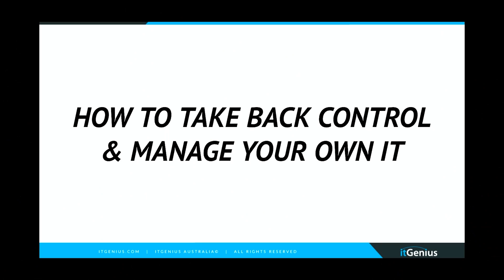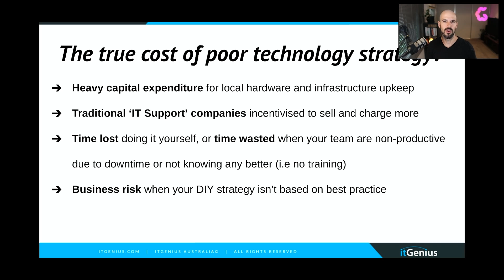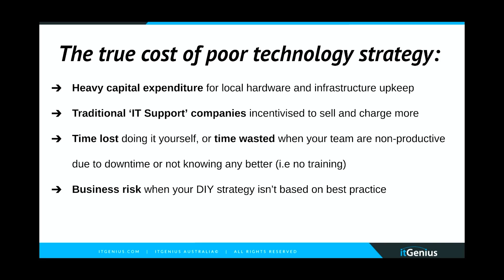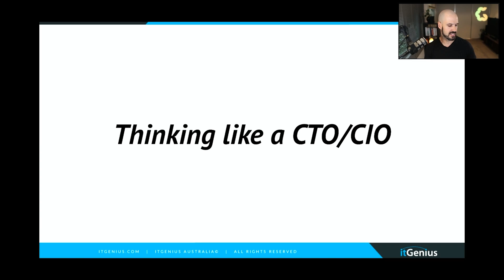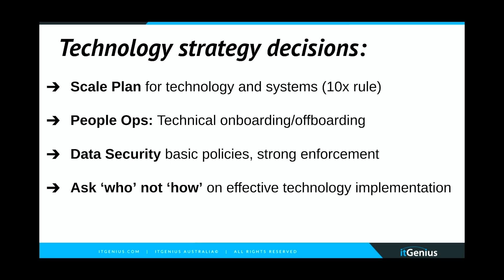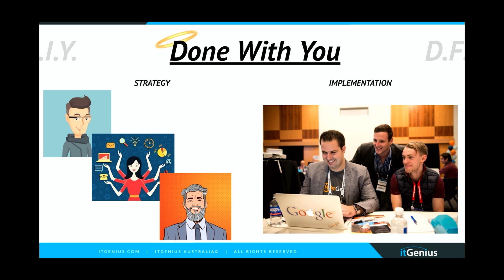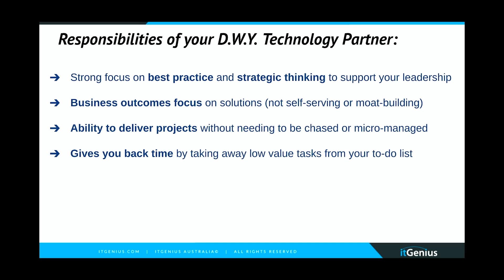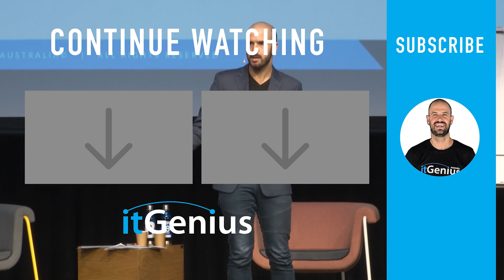How to Take Back Control and Manage Your Own IT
You've built a business that's good and significant. But if you spend most of your hours in a workday, Googling all the tiny bits and pieces of the tech tools for your team and company operations, maybe it's time to learn how to take back control and manage your own IT.

Today, I'll be sharing how to switch your mindset to a business technology strategy leadership instead of being the savvy IT consultant.